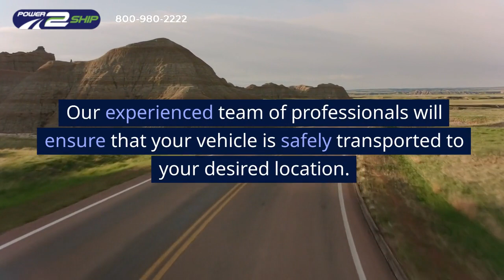South Dakota Auto Shipping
Are you looking for a reliable and affordable solution for shipping your vehicle from or to South Dakota? Look no further than Power2Ship.

Power2Ship is a leading auto transport company that offers a wide range of car shipping services in the United States. With years of experience in the industry, Power2Ship has established a reputation for providing high-quality and dependable service to its customers.

One of the most popular destinations for auto shipping is South Dakota. Our experienced team of professionals will ensure that your vehicle is safely transported to your desired location.

We offer two main auto shipping options to our customers: open and enclosed transport. Open transport is the most affordable option and is suitable for standard vehicles. Enclosed transport, on the other hand, provides additional protection for high-end and luxury vehicles. Both options come with door-to-door delivery and real-time tracking so you can keep track of your vehicle's journey.

At Power2Ship, customer satisfaction is our top priority. We understand that shipping a vehicle can be a stressful experience, which is why we strive to make it as easy and convenient as possible. Our team of experts will guide you through the entire process, from start to finish.

If you're looking for the best South Dakota auto shipping solution, look no further than Power2Ship.

You can get an instant quote for shipping to or from South Dakota securely from our website.